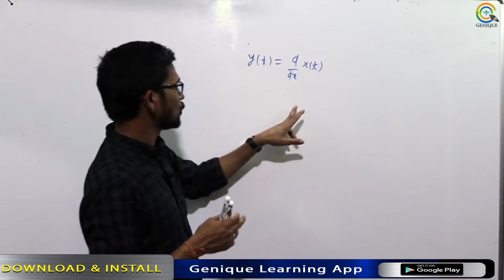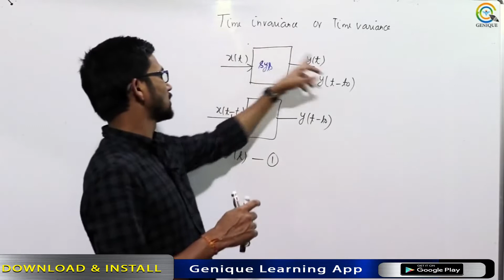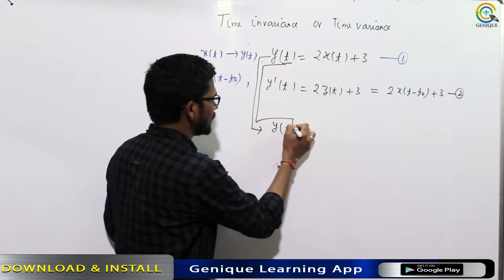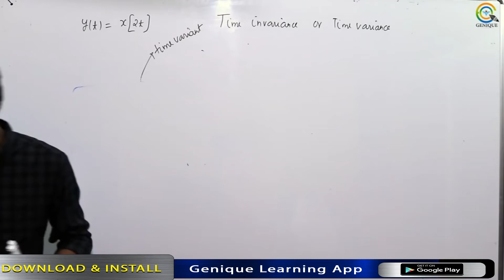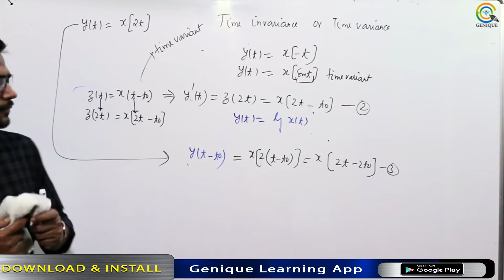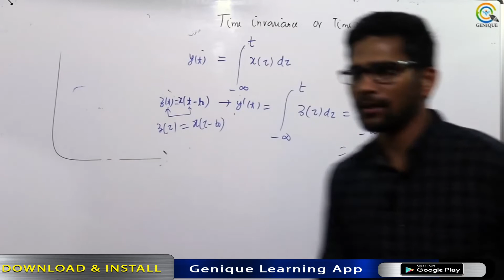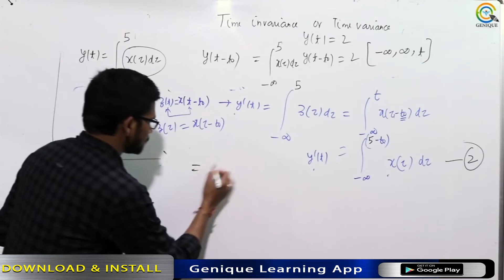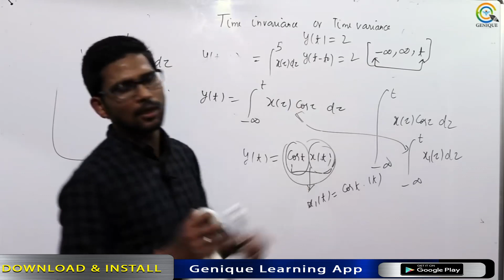Lecture 12 I Types of System I TV & TIV I Signal & system | G-Saviour 2.0 II GATE 2022 II EE-EC-IN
Playlist on this channel:
1. GATE Civil & Mechanical Crash Course

2. GATE Electrical Engineering Crash Course

3. GATE Electronics Engineering Crash Course

4. GATE Instrumentation Engineering Crash Course

6. 15 Minutes with Genique Team